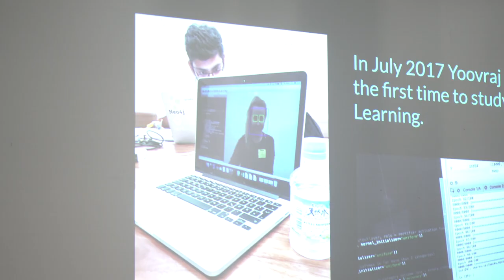MLT – Machine Learning Tokyo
MLT (Machine Learning Tokyo) is a technical AI community of more than 10,000 members and an award winning nonprofit organization based in Tokyo, Japan. Since 2017, we have organized more than 300 technical events and worked on collaborative community research and projects, such as ML Search. MLT is led by Representative Director Suzana Ilić.